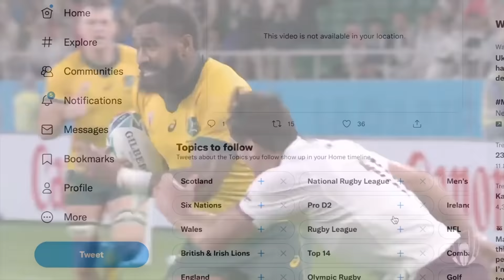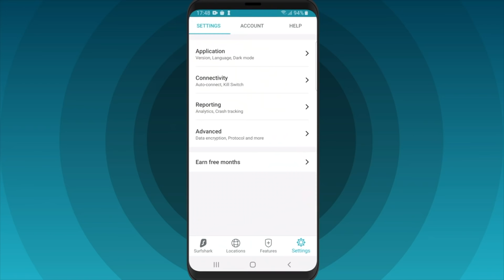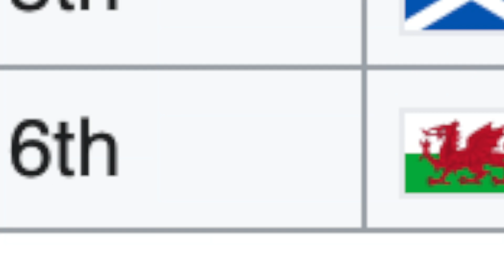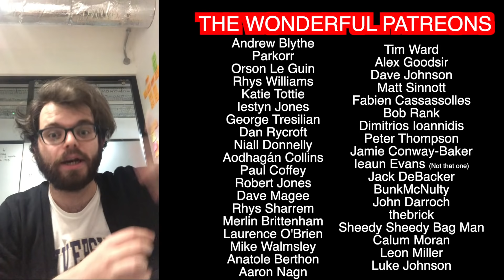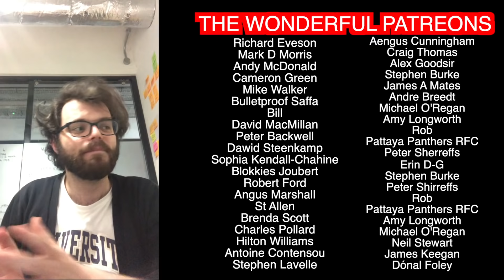So how did Wales set the Six Nations alight? | Women's Six Nations 2022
From sixth to the perfect start. Welsh rugby history has been made the last few weeks as a bold, brave, and exciting side captured the Welsh public's imagination like never before, as they defeated Ireland, Scotland, and gave the best team in the world a proper game. So, how did Wales get off to a flying start, and just how significant could this be going forwards?

If you've enjoyed any of the channel's content, you can also support Squidge Rugby on Patreon by visiting It's a lot like the collection plate at Church, but instead of supporting the worship of God, it's all about Jasmine Joyce.